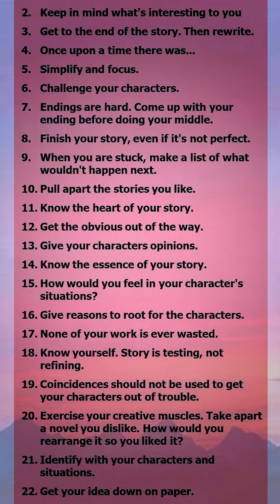Day-002 100daychallenge cinematicuniverse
Pixar's Secret Recipe!✨
Day-2 reel cracks open Pixar's 22 Principles of storytelling.